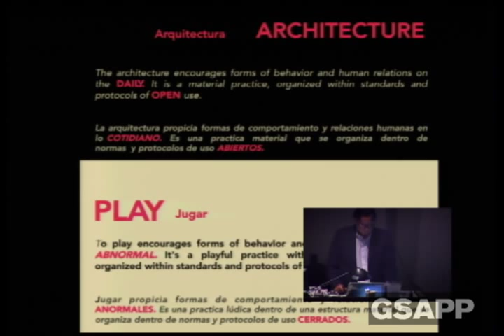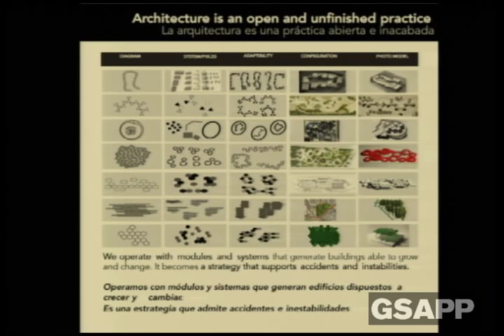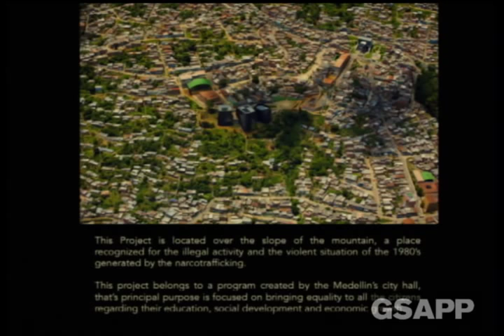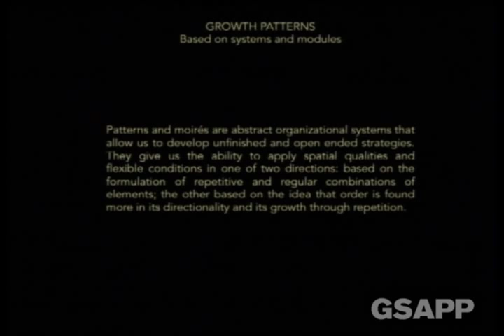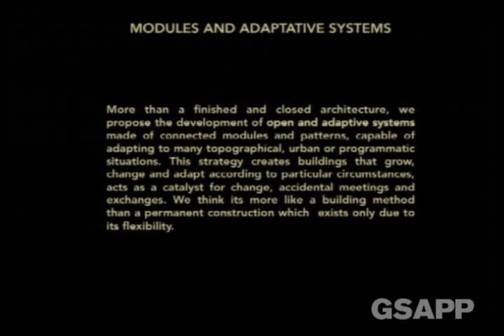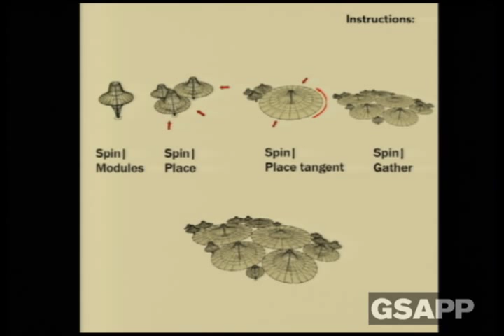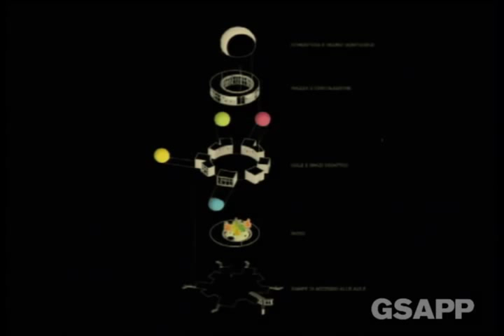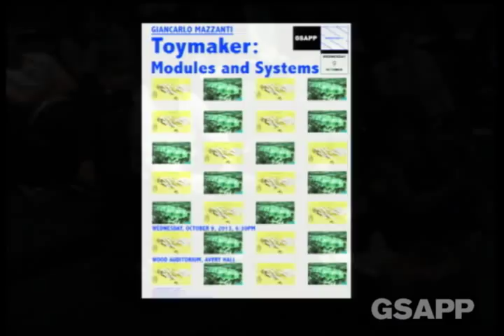Toymaker: Modules and Systems (Giancarlo Mazzanti)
Wood Auditorium

Located on a mountaintop in Medellín, Columbia, Giancarlo Mazzanti's Biblioteca España is known as much for books as the vital social programs it offers to the surrounding community. Alongside the Metrocable and Mazzanti's Medellín Sports Coliseum, the city's new icon was part of a plan to offer "the most beautiful for the most humble," as stated in a conversation between the architect and former Mayor Sergio Fajardo in BOMB Magazine. "The poor are habitually given crumbs," he continues, "but our proposal was to give them the very best." In this lecture, Mazzanti presents recent work, with an emphasis on systems, modules, and a collection of original toys that will be on display in Wood Auditorium and Brownies Cafe.